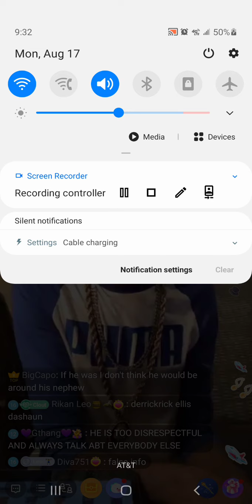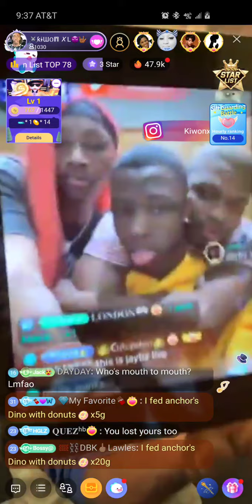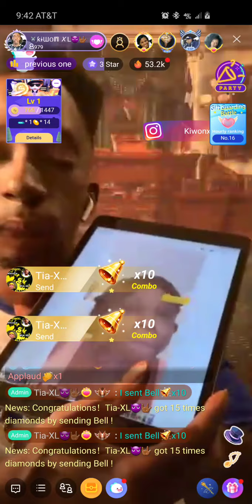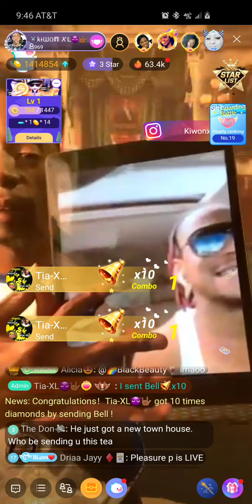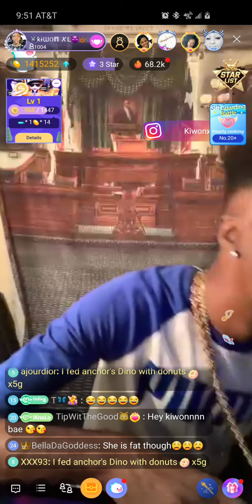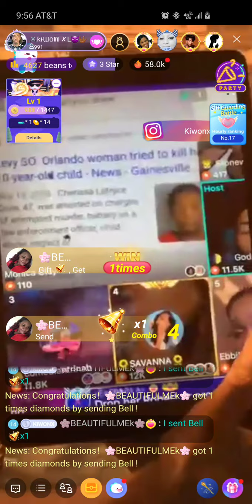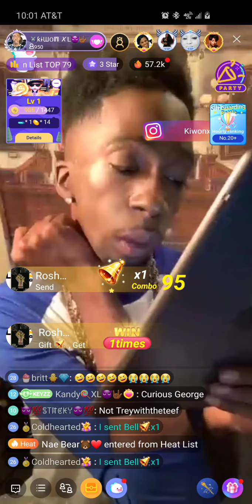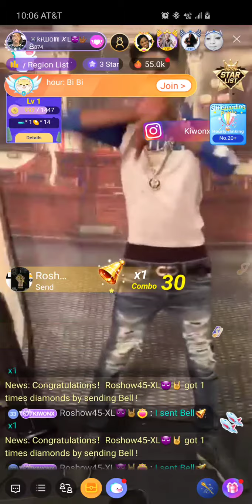Kiwon XL Dockets pt2 (81720)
Issac presents the Dockets